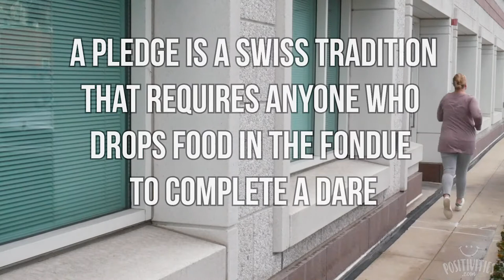Olympic Gold Medal Recipe: Swiss Fondue Dish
So much cheese! This fondue recipe combines three different Swiss cheeses for a meal sure to delight family and guests alike with its rare tastiness. Savory or sweet, dip your favorite bite-sized foods in the fondue and enjoy this gold medal recipe!

Ingredients Needed:

1 ½ Cups Shredded Gruyere
1 ½ Cups Shredded Emmenthaler Cheese
½ Cup Shredded Appenzeller Cheese
2-3 Tablespoons all-purpose flour
1 Clove Garlic
1 Cup dry white wine
1 Teaspoon fresh lemon juice
Fresh ground pepper to taste

Instructions:

1. In a medium sized bowl, combine the three cheeses and toss with flour to coat.
2. Rub the inside of the fondue pot with garlic halves.
3. Add the wine and heat over medium heat until hot, but not boiling.
4. Stir in lemon juice.
5. Add cheeses, a handful at a time, to the wine mixture, stirring constantly and not adding more cheese until the previous has melted, bubbling gently and has the appearance of a light creamy sauce.
6. Remove the pot for heat and place over burner.
7. Adjust the burner flame so the fondue continues to bubble gently.
8. Serve with crusty bread.